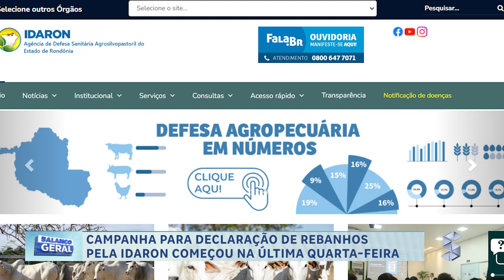CAMPANHA PARA DECLARAÇÃO DE REBANHOS PELA IDARON COMEÇOU NA ÚLTIMA QUARTA FEIRA